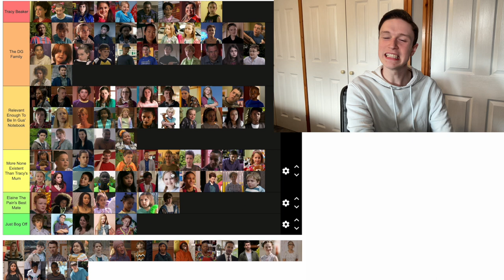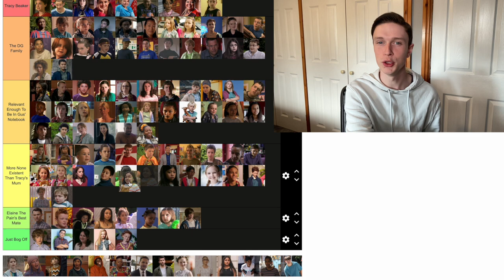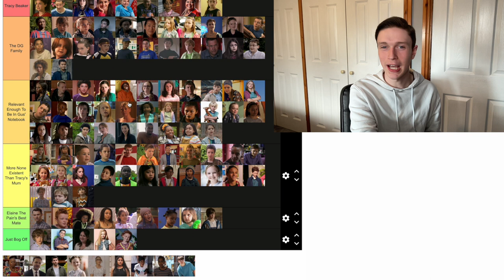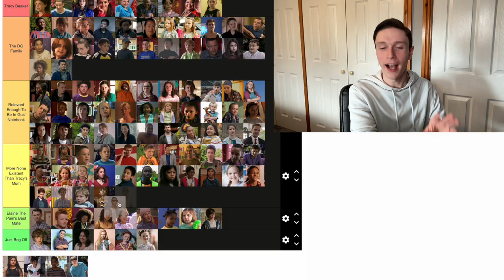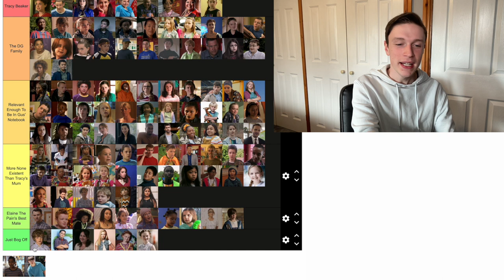The Beaker Girls Tier List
Hello Guys. Today on Gate of Theories we are updating the Tier List on The Tracy Beaker Franchise adding in The Beaker Girls characters.

Tell us what you think in the field section below.

Video Chapters:
0:00 Intro
1:04 The Tier List Recap
2:36 Updates
3:39 The Dumping Ground New Characters
7:23 The Beaker Girls
13:43 The Complete Tier List